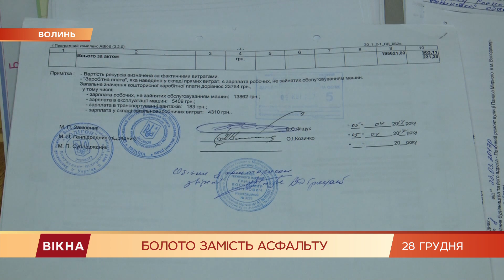По бумагам лежит асфальт, а на самом деле - болото! Подробности истории на Волыни | Вікна-Новини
На бумаге асфальт, а в жизни - там грязь.

Жители Владимира-Волынского на Волыни годами просили заасфальтировать путь к ним, потому что на вызовы не хотят ехать ни такси, ни скорая.

Домой все достаются грязные и мокрые. Но оказалось, что чиновники уже все заасфальтировали - в официальных документах.

На новую дорогу будто бы потратили 600 тысяч гривен. Люди пошли выяснять к чиновникам, почему на их улицах по бумагам лежит асфальт, а на самом деле - болото? Смотрите.